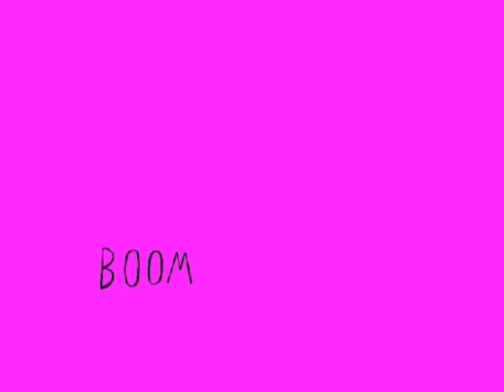Animals by Locomotive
Animals by Locomotive. Released for Record Store Day (Saturday 21th April) 2012.

If you like dancing cats, strobing colours and singing trouts, you might like this.